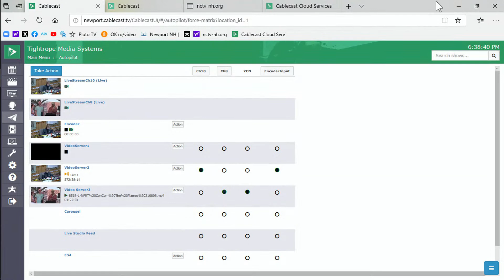Copy of LIVE Newport Zoning Board of Adjustments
LIVE at 6:30 pm - February 16, 2023